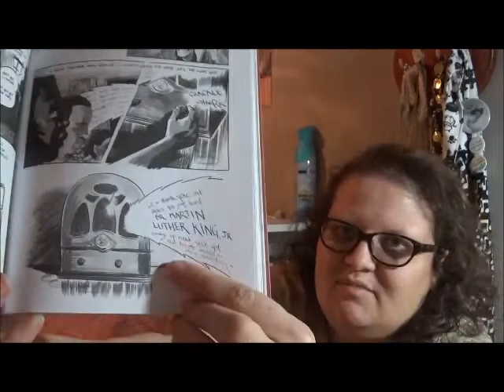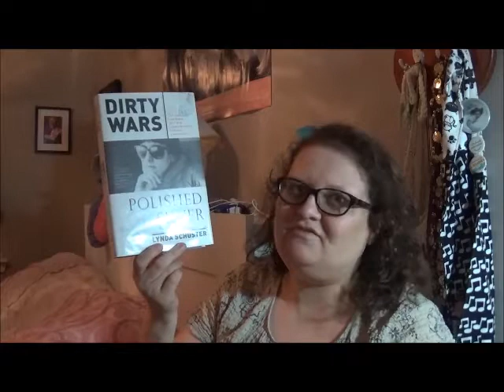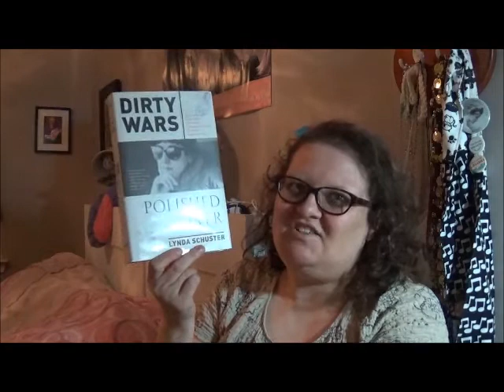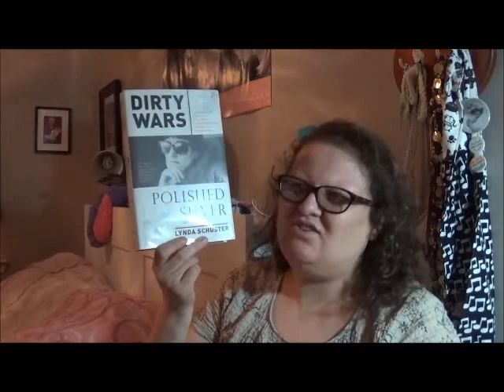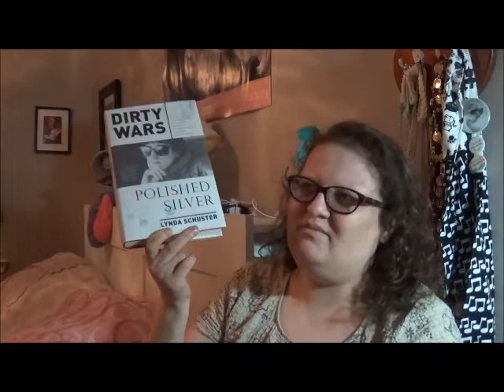AmReading Update: Friday Reads! March 1, 2019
Some end of month reading thoughts, as my February reading spills into March!

Books mentioned:
MARCH: BOOK ONE by John Lewis, Andrew Aydin and Nate Powell
DIRTY WARS AND POLISHED SILVER: THE LIFE AND TIMES OF A WAR CORRESPONDENT TURNED AMBASSATRIX by Lynda Schuster
THE ART OF LEAVING by Ayelet Tsabari
A BREACH IN THE HEAVENS by N.S. Dolkart
ZENITH by Sasha Alsberg and Lindsay Cummings
BEFORE MARS by Emma Newman